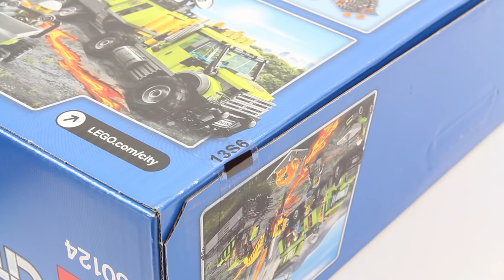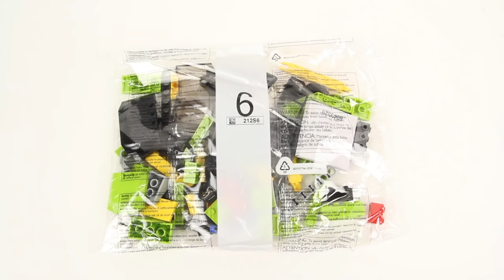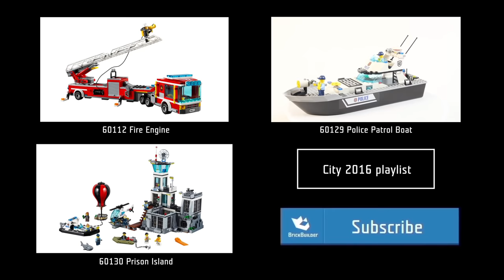LEGO CITY 60124 Volcano Exploration Base - Speed Build for Collecrors - Collection (6/8)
LEGO 60124 Volcano Exploration Base

Price per piece: 10.3p / 14.6c / 12.1c
Collection Volcano Explorers: This is one of 8 sets in this collection (october 2019)
To collect all of Lego Volcano Explorers you will need another 7 sets from this theme

Interestingness for collectors:
Includes 6 minifigures: a female scientist, scientist with heatsuit, female worker, male worker and 2 adventurers.

Interesting LEGO fact:
- There are 86 LEGO bricks for every person on earth.